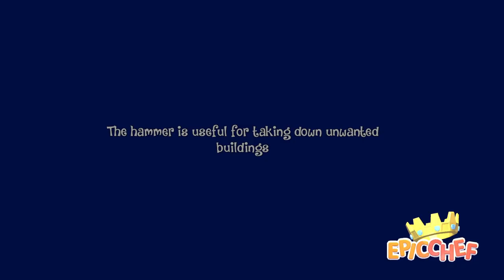The Food Battle For The Restaurant ~ Epic Chef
We work to get ready for the battle for our home and restaurant by getting the best ingredient combo we can, then we head to the challenge and things look well till I realize there's a third round...

Get ready to embark on a culinary quest unlike any other as you take on the role of Zest in this story-driven adventure game; from humble beginnings you will build a farm, grow delectable ingredients, craft machinery and cook your way to becoming the most Epic Chef in Ambrosia!